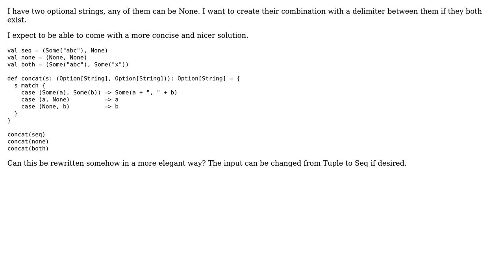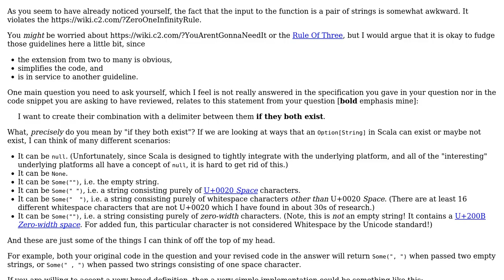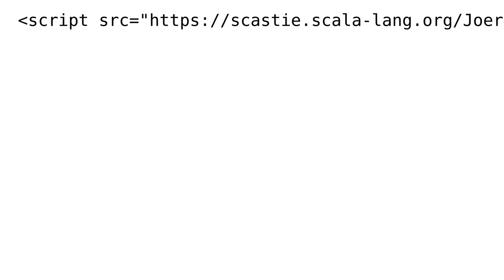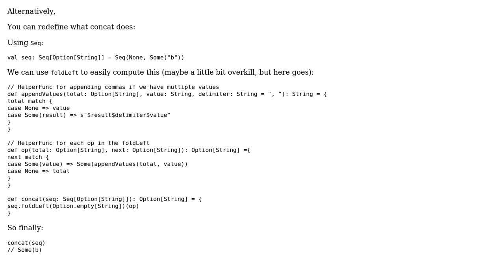Concatenating optional strings in Scala (3 Solutions!!)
Concatenating optional strings in Scala

With thanks & praise to God, and with thanks to the many people who have made this project possible! | Content (except music & images) licensed under CC BY-SA | Music | Images & others | With thanks to user Suma user Randomness Slayer user Jorg W Mittag and the Stack Exchange Network Trademarks are property of their respective owners. You are responsible for your own actions.